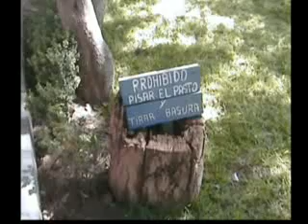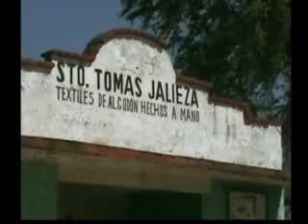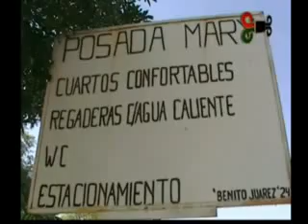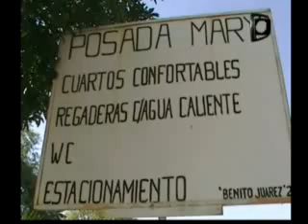Viviendo Oaxaca - Ruta Ocotlán: Santo Tomas Jalietza y Ocotlán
En el programa pasado comenzamos con la ruta de Ocotlán, visitando San Bartolo Coyotepec y san Martín Tilcajete; conociendo el proceso de elaboración del barro negro y los alebrijes. En este programa completamos la ruta visitando Santo Tomás Jalieza y Ocotlán de Morelos, donde aprenderemos a Tejer en telares tradicionales y a forjar piezas de metal